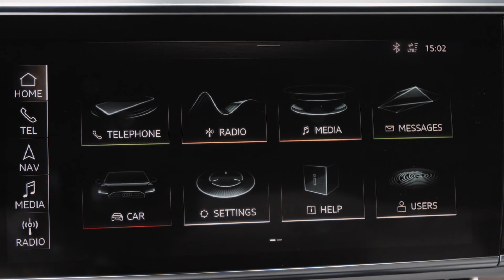The Audi A8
The Audi A8 as if you're in the drivers seat.